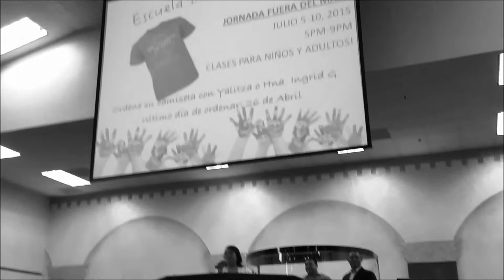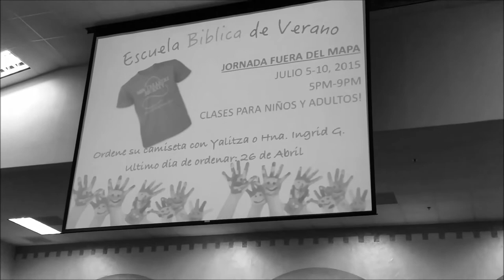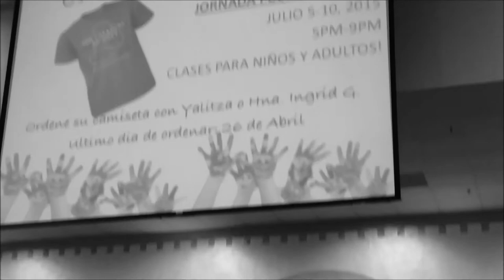ESCUELA BIBLICA DE VERANO IGLESIA DE DIOS TEMPLO CRISTO REY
"JORNADA FUERA DEL MAPA"

FECHAS DE INICIO JULIO 06 - JULIO 10, 2015.
HORARIO DE LA ESCUELA BIBLICA DE VERANO: 5:00 PM - 9:00 PM